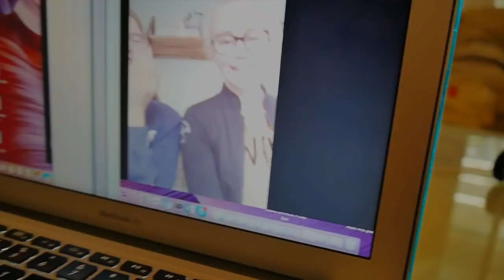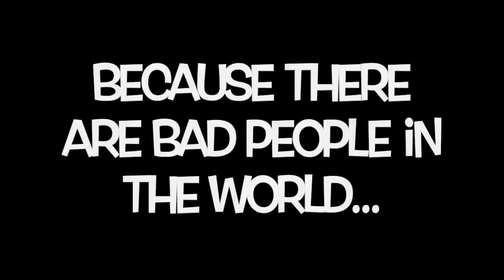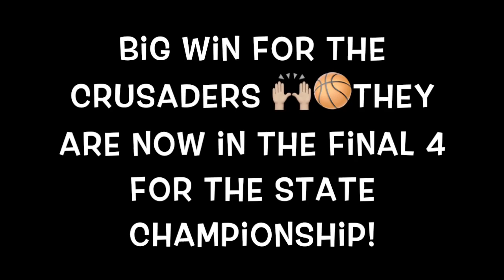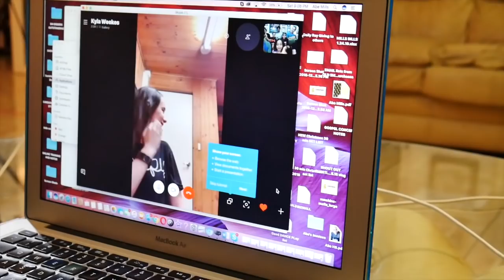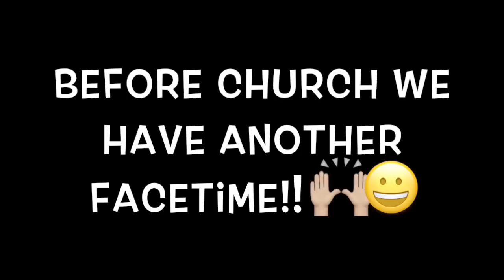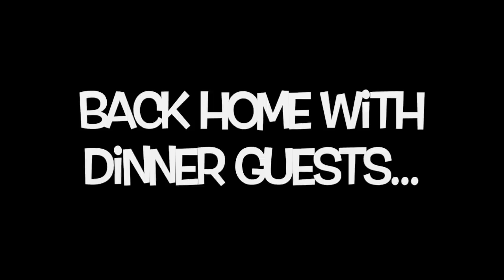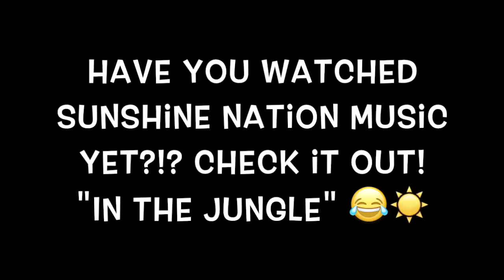Tears😭 & Prayers🙏🏽 HUGE CHANGES on YouTube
WE ARE SAD… We hope we aren’t taken off YouTube… come chat with us and cry with us… WE LOVE YOU!! We also have so much fun at the boys’ state championship basketball tournament. Jordan’s spring football season has begun!! And… we have quite the dancing train in the kitchen!!

Special HUGE THANK YOU to Kids Rock the Nation for our amazing guitars!!